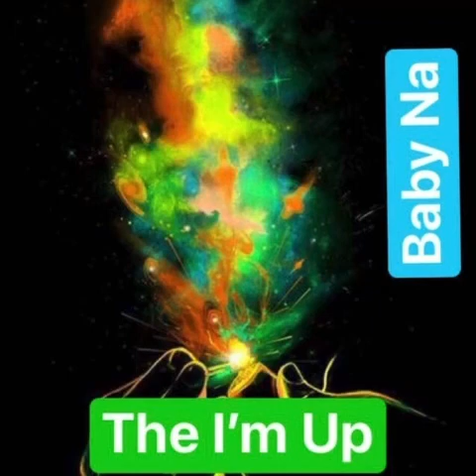Based David - Self ( The I’m Up )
Thank Yuu For Listening To The Song I Really Hope Yuu Enjoy It This Is Not My Beat This Is ( Urban Nerd Beats ) Subscribe To His YouTube Channel & Listen To His Beat